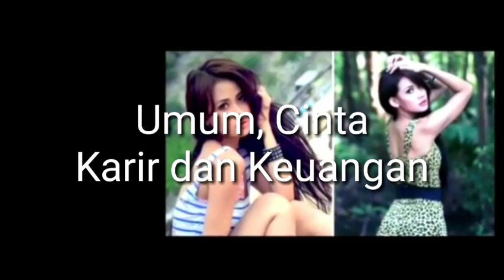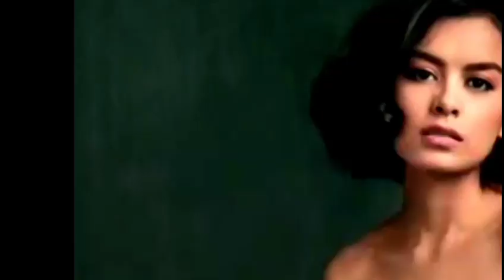ramalan leo bulan juni 2020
Prediksi ramalan zodiak leo dibulan Juni 2020